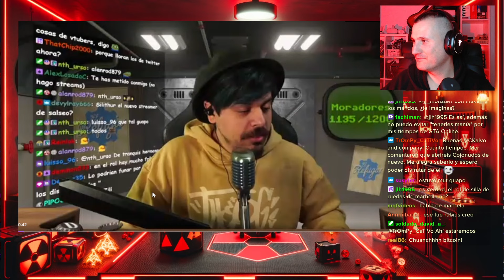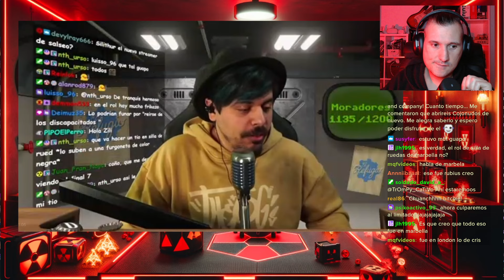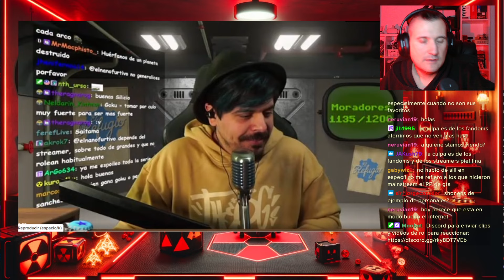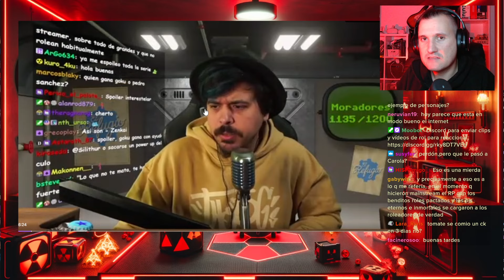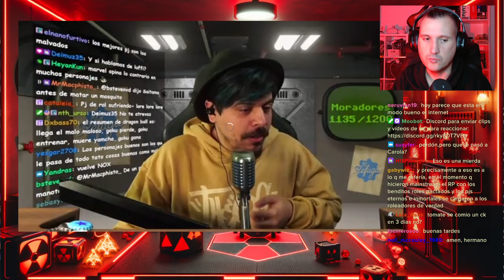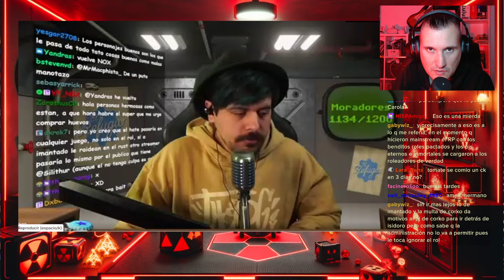SILITHUR HABLA DEL ROL DE CAROLA Y EL FANDOM DE IMANTADO